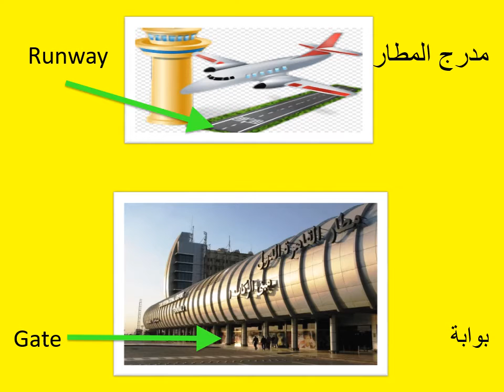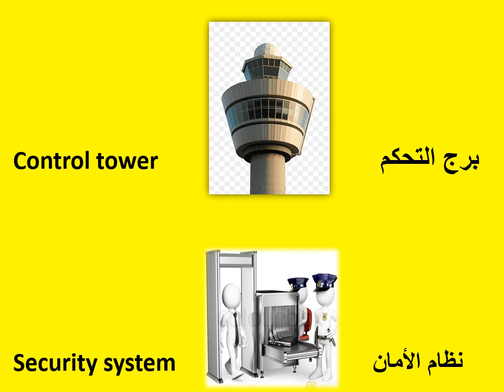السفر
اليك الكلمات الضرورية لكل ما يتعلق بمرحلة التحضير للسفر مترجمة الى اللغة الإنجليزية مع التوضيح
بالصور
For beginner who wants to learn Arabic language (non native Arabic speakers)
د. ياسر التوني المؤلف محاضر بكلية الهندسة و كلية نظم المعلومات الإدارية بجامعة المدينه
رئيس قسم الترجمة و البروتوكول للجناح العسكري بسفارة باكستان سابقآ
له مؤلفات عديدة عن طرق التدريس للغة الإنجليزية مستخدمآ أحدث الأساليب على مستوى العالم و له فلسفة مُحدثًه بالتدريس أثبتت فعاليتها بتطبيقها على كافة المستويات المحلية و العالمية

إن كانت لديك قناة تريد مشاركة المشاهدين بها من خلال قناتي فأهلآ بك :-
و أيضآ إن أردت التعرف على فوائد السفر ال7 فمرحبآ بك لمشاهدتها و التعرف عليها في 40 ثانية فقط بالعربية و الإنجليزية مع تحياتي لقناتكم الموقرة و تمنياتي بالمزيد من النجاح و التوفيق بإذن الله تعالى
نسألكم الدعاء